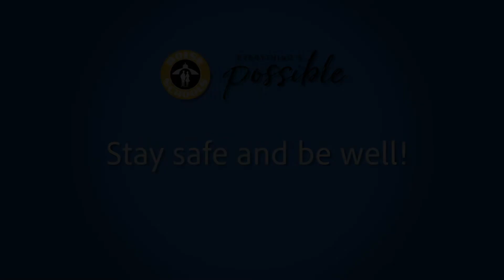Student/Medical Professional Q&A Re: COVID-19 Session #5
Boise School District students representing our high schools ask questions of local medical professionals about COVID-19.

Medical Professionals:  Dr. Bramwell, Dr. Nassir, Dr. Micheal Curtin, Kip Dribnak
Student Participants: Quinten Carney, JJ (James) Byrne, Lizzy Duke Moe (Boise High); Madison Trammell (Borah High); Clay Hibbs (Capital High); Josie Martin (Frank Church High); Brooke Roldan (Timberline High)